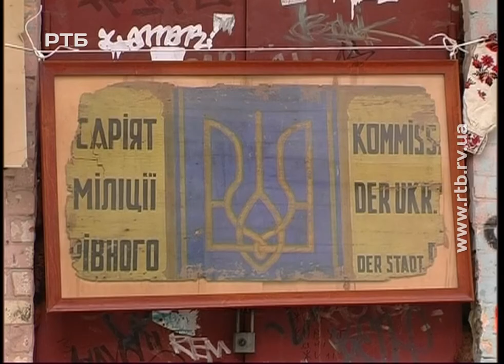ДЕНЬ ВУЛИЦІ out